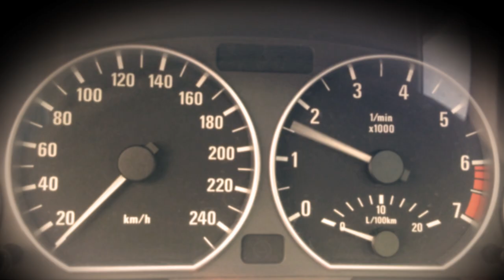Stanced BMW e39 528i vs e46 330i sitting Low on 19" inch Wheels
Good looking slammed static BMW e39 528i 2.8l petrol with 19" rims original BMW style 63 9x19 ET48 / 10x19ET45 from BMW X5 and lowered BMW e46 330i 3.0i Petrol with 19inch Wheels Emotion Wasabi 8,5x19 ET35 / 9,5x19 ET35

Music: Flume - Left Alone feat. Chet Faker / Ta-ku Remix

Wheels Fanatics